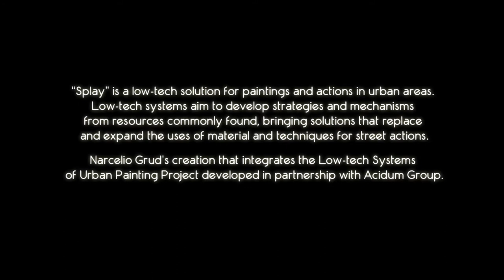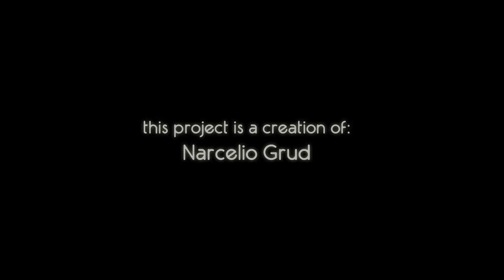Splay (english version)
English Version:
"Splay" is a low-tech solution for paintings and actions in urban areas.
Low-tech systems aim to develop strategies and mechanisms from resources commonly found, bringing solutions that replace and expand the uses of material and techniques for street actions.

Film, Edit and Directed: Tiago Diel
Artist: Narcelio Grud
Camera: Canon T2I
Lens: Canon 18-55mm e 50mm 1.8
Realization: Eurecka Filmes and Amplitude | 2011.